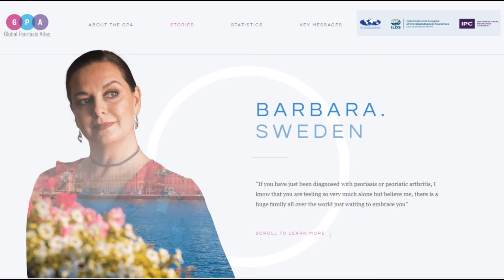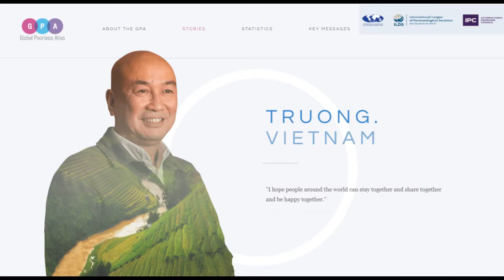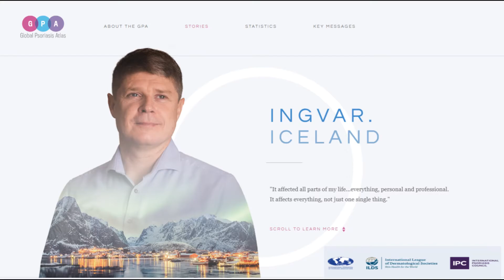World Psoriasis Day 2019 Slideshow: We are connected!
On October 29, 2019, we celebrated World Psoriasis Day. 62 Member organisations in 56 countries joined us in using the theme "CONNECTED" to talk about all the ways psoriasis connects us. Here we have a few highlights to remember the excellent events they planned all around the world.